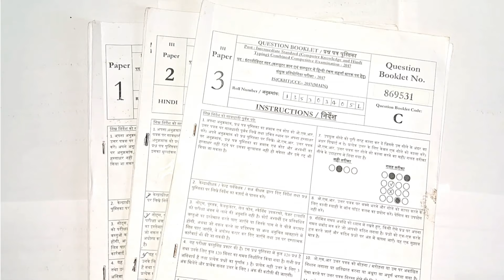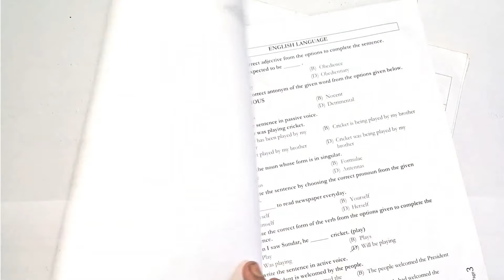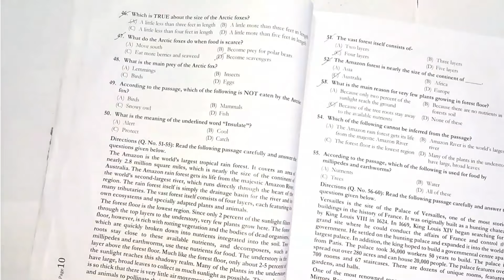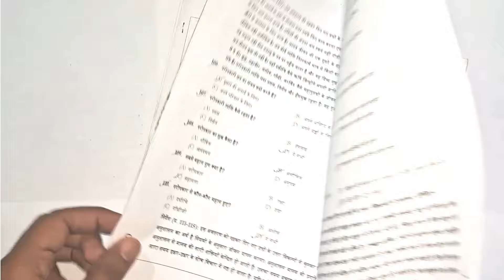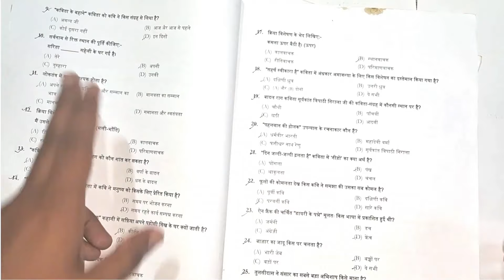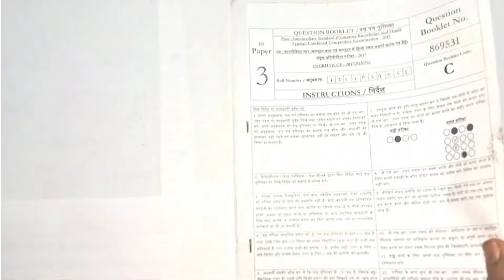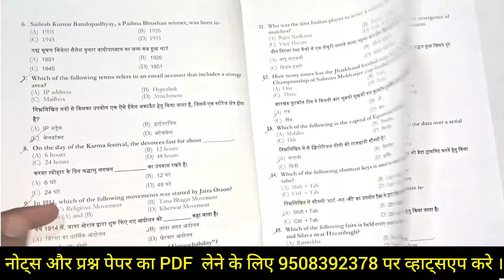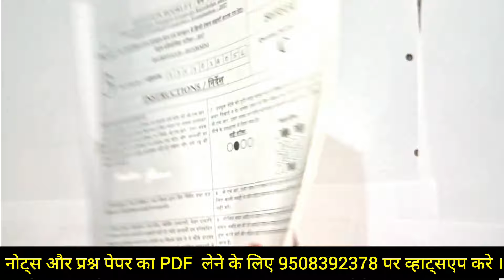JSSC LDC Original Question paper 2017 || JSSC Previous year Question papers || JSSC LDC Vacancy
Hi

JSSC LDC  Notes और  Orginal Paper का PDF लेने के लिए व्हाट्सएप करें:-